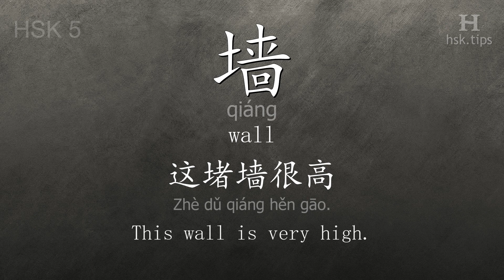Chinese HSK 5 vocabulary 墙 (qiáng), ex.2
In this video the chinese character is from HSK level 5. And it is "墙", pinyin: "qiáng", which means "wall".
Listen to native mandarin speakers saying "墙" and the example: "这堵墙很高。", it means "This wall is very high."